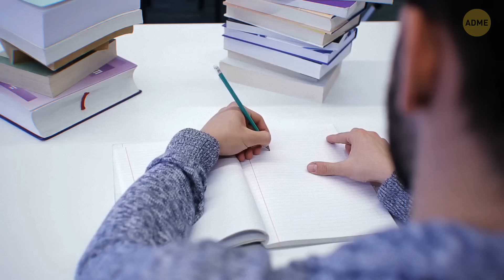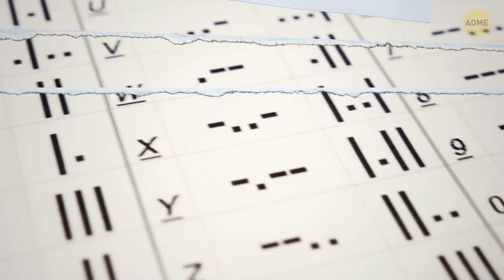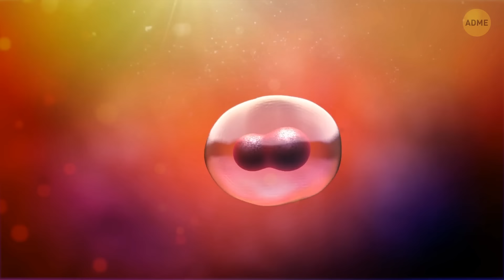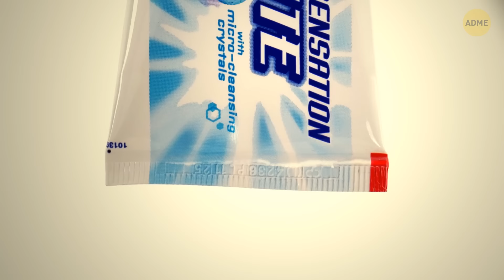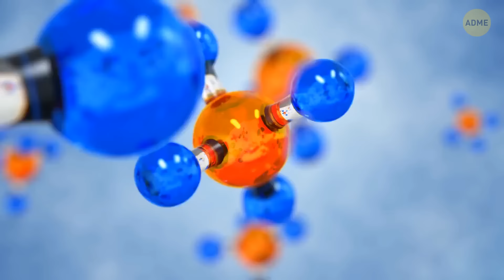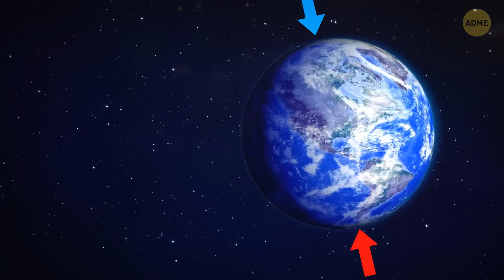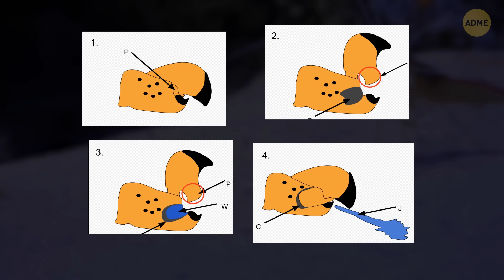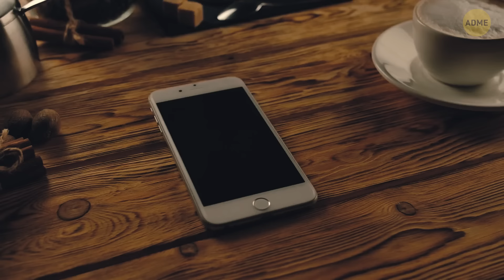Факты из повседневной жизни, которые заставят вас переосмыслить все, что вы знаете